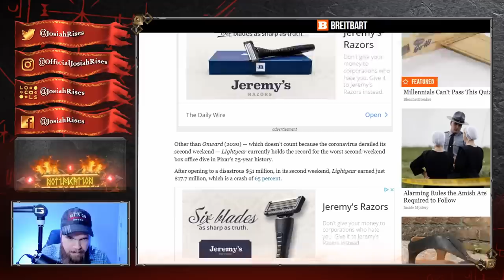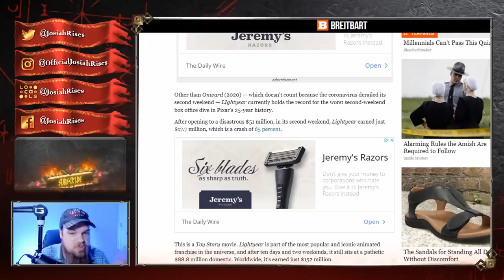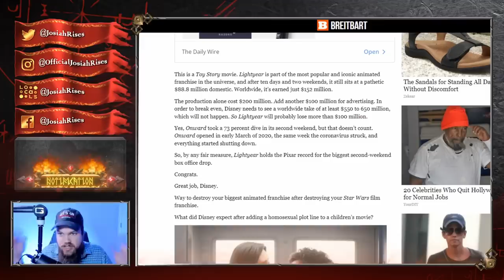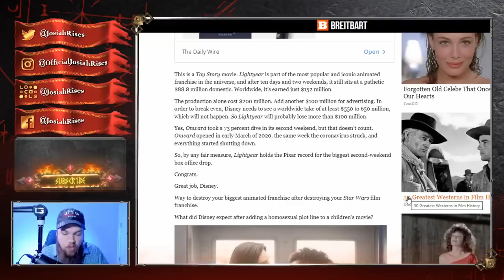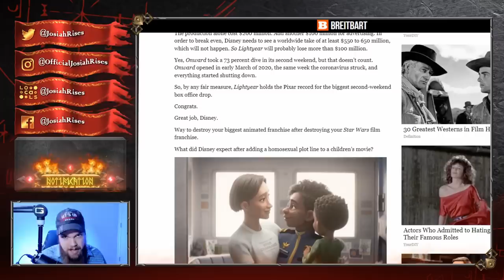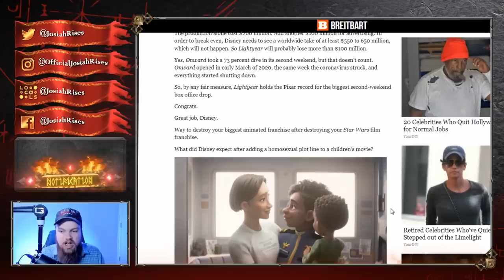The Situation Just Got WORSE For This Woke Movie in the Box Office!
JosiahRises
2743 Henry St # 275

❤️Josiah

This Woke Movie Did WORSE Than We Thought In The Box Office!